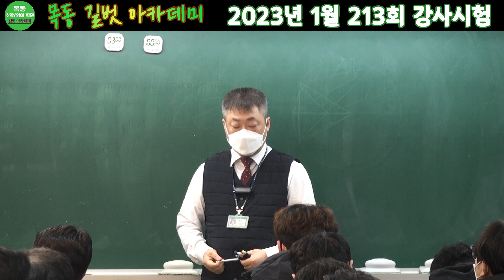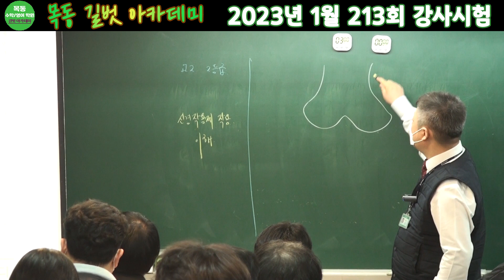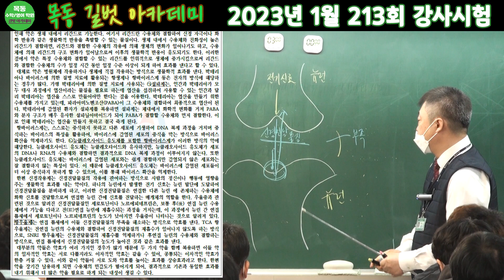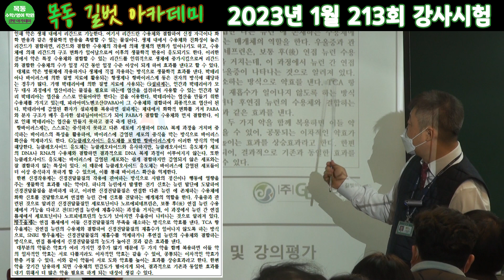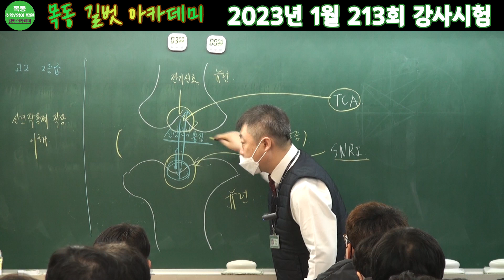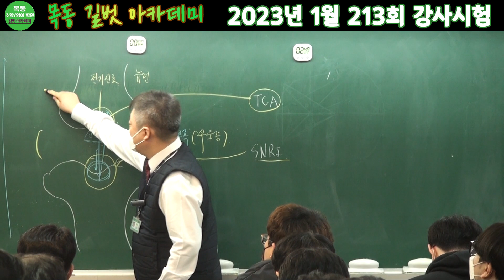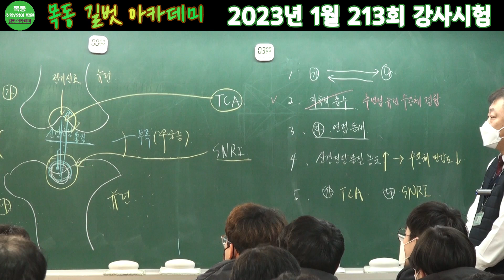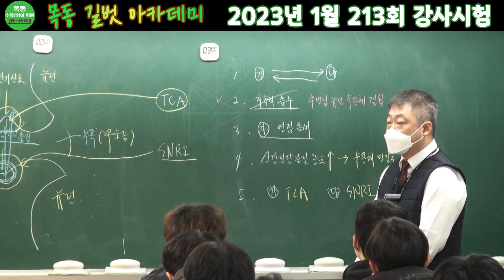고도로 발달한 비문학은 과학 지문과 구분할 수 없다. [국어과 팀장 김호범T]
00:00 인트로
00:10 강의시작
00:29  학생 등급 대상 설정
00:37  문제풀이 CHECK POINT 설정
06:11  문제풀이
09:43 출제율 난이도 설정

국어과 팀장 김호범T의 1월 강사시험 영상입니다.
검증된 선생님이 강의하는 목동 길벗아카데미입니다!!

-편집 정가람